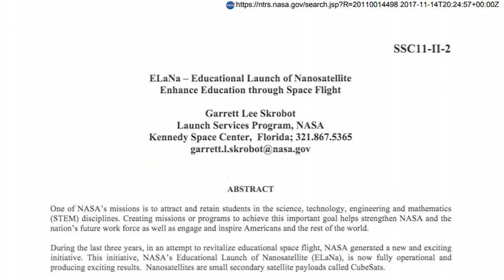ELaNa - Educational Launch of Nanosatellites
The Launch Services Program (LSP) at NASA's Kennedy Space Center in Florida manages a fun and unique program known as Educational Launch of Nanosatellites or ELaNa. This program enables students in the Science, Technology, Engineering and Mathematics fields to work directly with Nanosatellites and NASA. The students are involved in all aspects of the process from Development to Assembly and testing. CubeSats are small 10x10x10 CM (About 4 Inche Cube) satellites that can do a multitude of tasks  once they are released in space. These ELaNa missions are the first Educational Cargo to be carried on launch vehicles for LSP.

Links:
Article: ELaNa - Educational Launch of Nanosatellite Enhance Education Through Space Flight